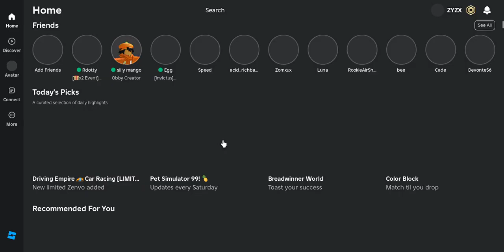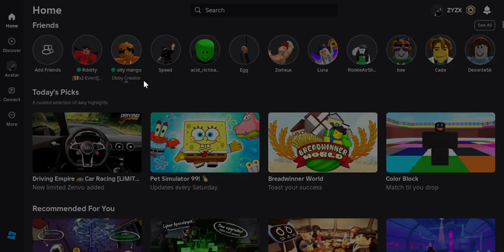obby creator bingo AGAIN!